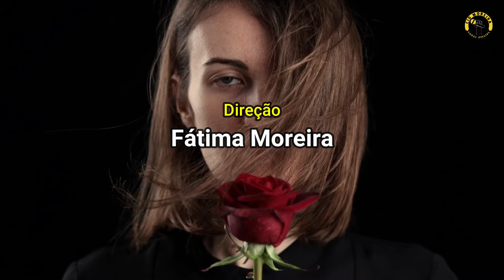Poema O Adeus de Teresa - Castro Alves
Castro Alves (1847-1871) foi um poeta brasileiro, representante da Terceira Geração Romântica no Brasil. "O Poeta dos Escravos" expressou em suas poesias a indignação aos graves problemas sociais de seu tempo. É patrono da cadeira n.º 7 da Academia Brasileira de Letras.